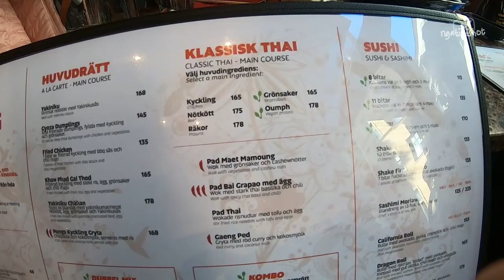KULINER STOCKHOLM SUSHI ASIAN PONG NORRLANDSGATAN GRUP RESTO ASIA TERLARIS DI SWEDIA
Kuliner STOCKHOLM kali ini adalah SUSHI ASIAN PONG NORRLANDSGATAN salah satu GRUP RESTO ASIA TERLARIS DI SWEDIA

Pong Norrlandsgatan

Norrlandsgatan 25, 111 43 Stockholm

If you want more video of exploring restaurants, food or fika in Stockholm.